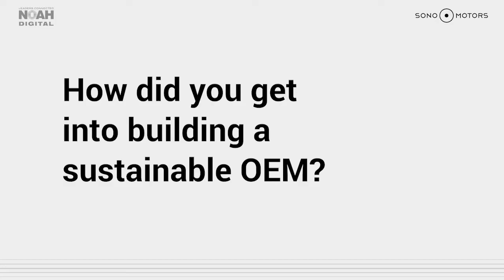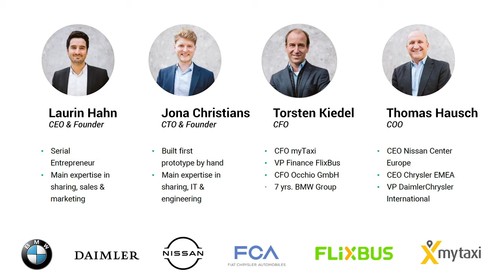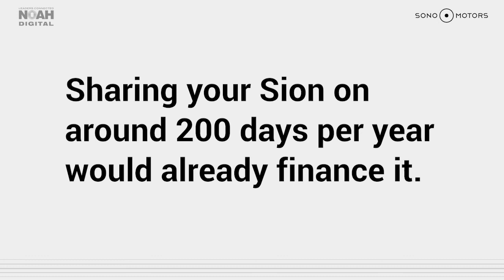Sono Motors: The Sion - A Solar Electric Vehicle - NOAH Digital Video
Future Mobility: The Sion - a Solar Electric Vehicle

To kick-off our series, we have picked Sono Motors, a fascinating sustainable car company from Munich, Germany. With already 13,000 pre-orders, it is a testimony to a strong product, entrepreneurial passion and an “anything is possible” mentality.

Laurin (Co-Founder and CEO) and Thomas (COO) offer us a fascinating look behind the scenes of Sono Motors.